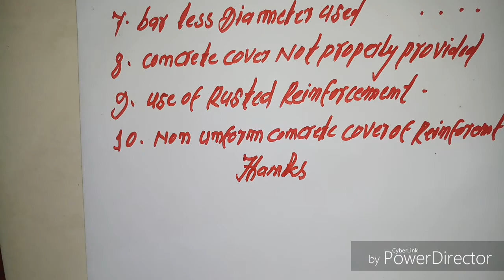Errors in Placement of Reinforcement | Building Construction Errors | cons.Errors